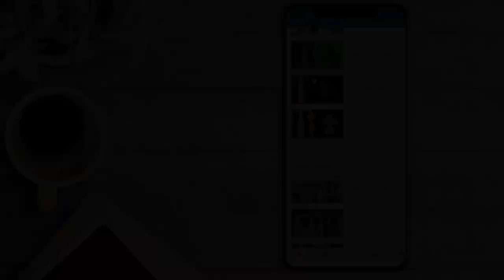DIY 3 Mandala art on bottle for beginners by Asha Neog | ANG Creations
Materials:
Mandala art tool